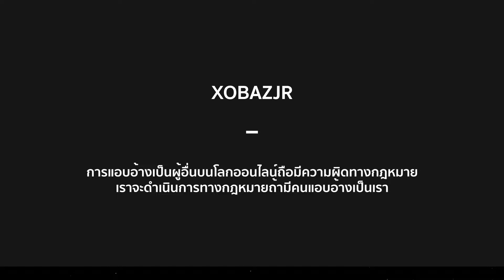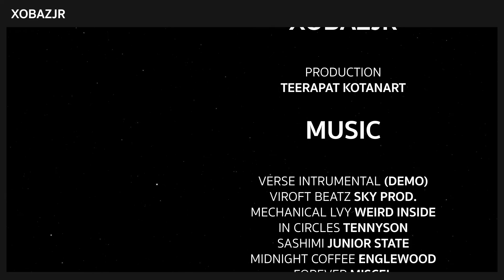🎮 the spike | สรุปเลิกเล่นแล้วหรือยัง? • xbjr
🔊 link discord

🎬 chapter

• 00:00 warning
• 00:16 intro
• 00:37 สรุปเลิกเล่นแล้วหรือยัง?
• 02:03 vs wangbeol high
• 05:25 vs all star
• 09:07 vs sinsok high
• 12:34 ท้ายคลิป
• 14:10 endtro

🎼 music

• verse intrumental (demo)
• viroft beatz sky prod.
• mechanical lvy weird inside
• forever miscel
• bridge intrumental (demo)